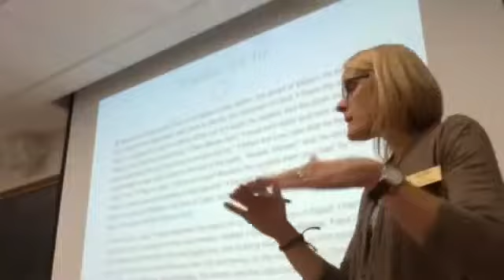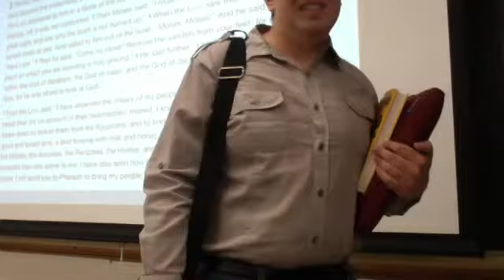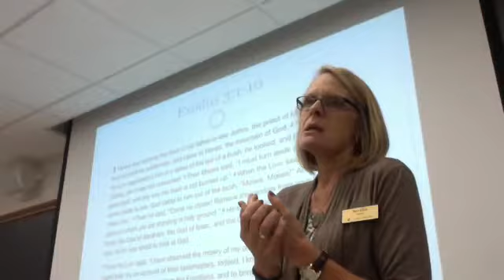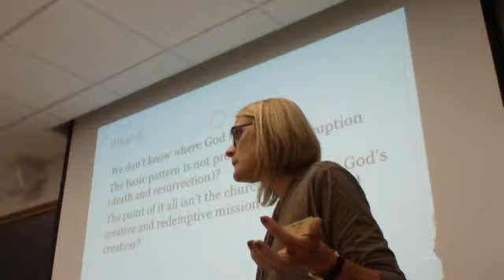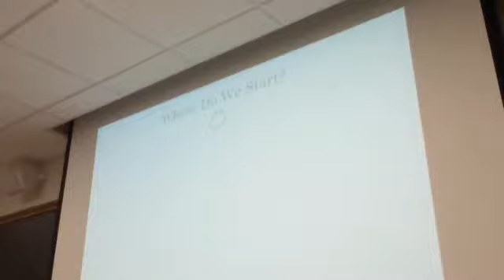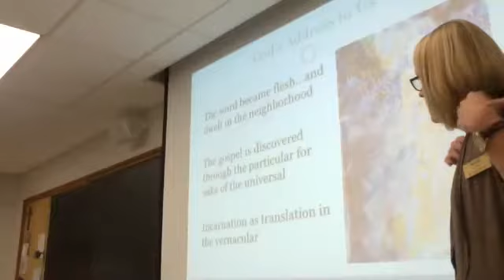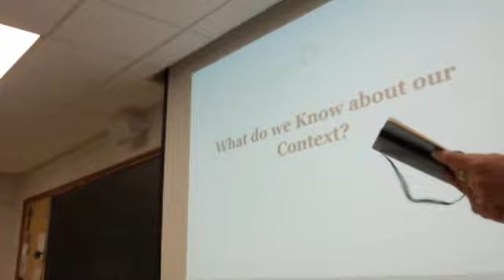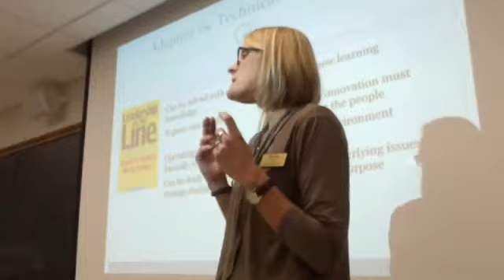LCCM 2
September 18, 2017 class on Leadership as Followership and Listening and Adaptive vs Technical challenges